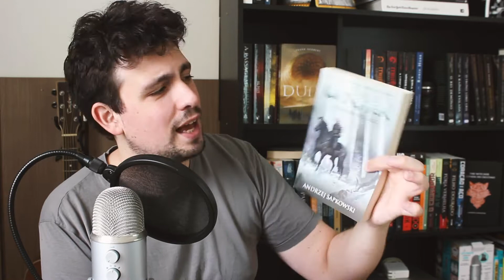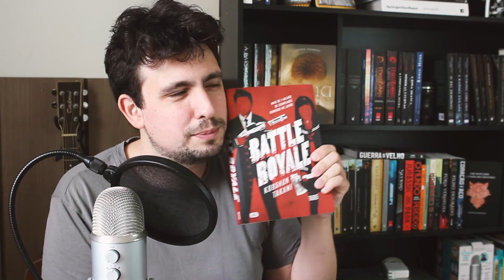Leituras do Mês | DEZEMBRO | Contra-Capa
Nesse vídeo eu falo sobre as minhas leituras de dezembro. Espero que gostem! =)
📖 Os livros falados:
Coroa Escarlate
A Senhora do Lago
O Timbre
Meio Rei
Battle Royale
🌟 Minha Wishlist Conecte-se comigo!